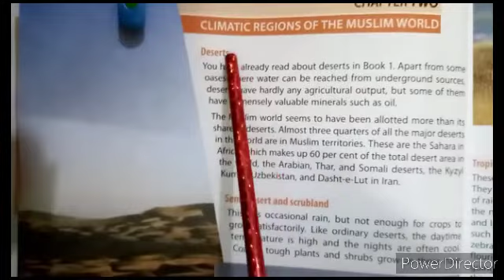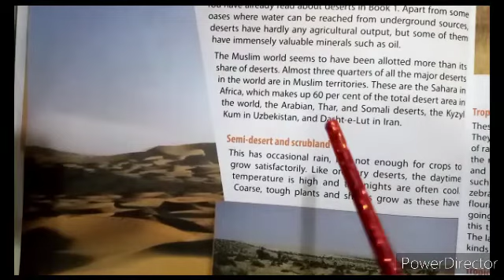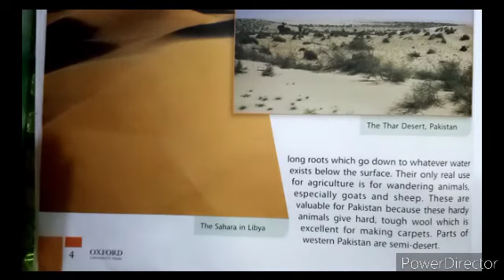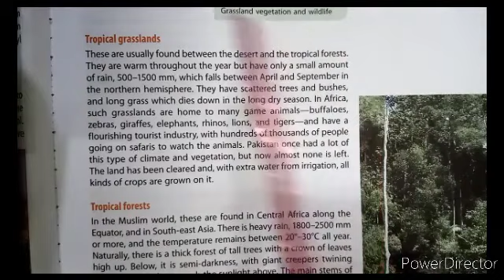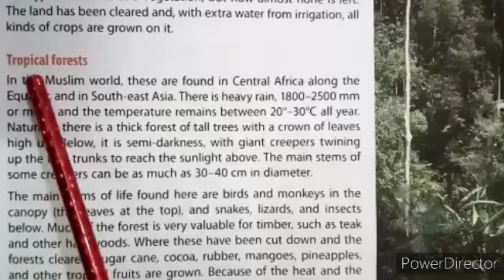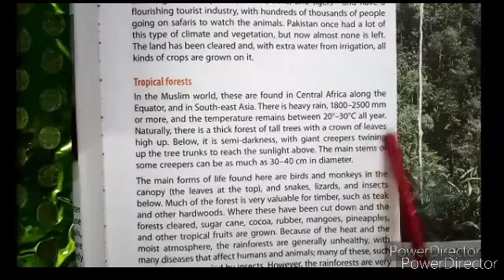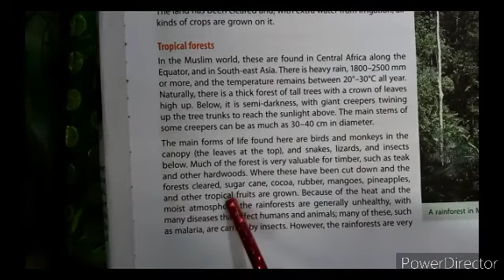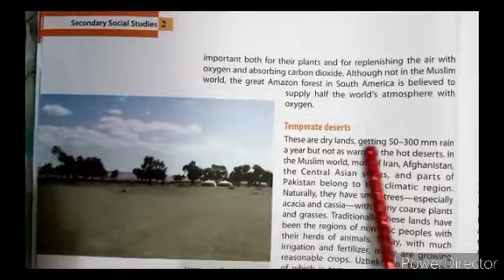Class 7 CH#02: pg#04 to06 reading